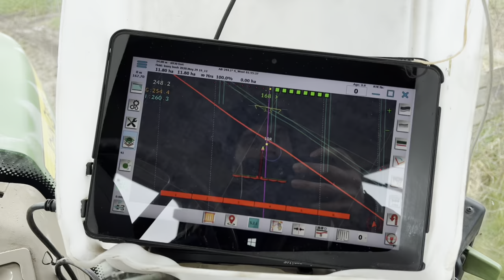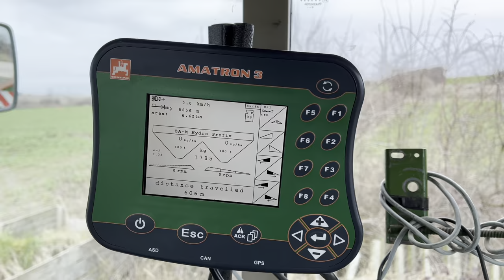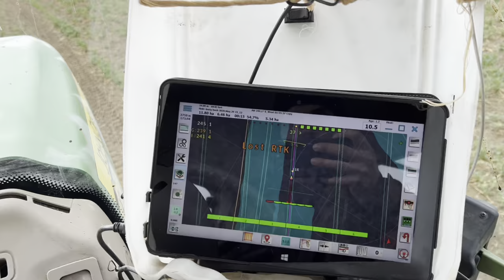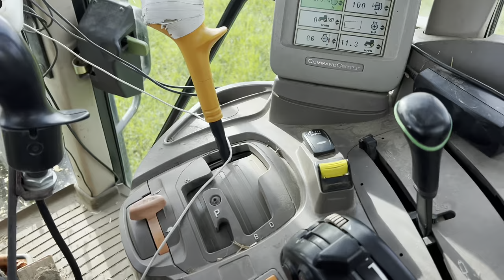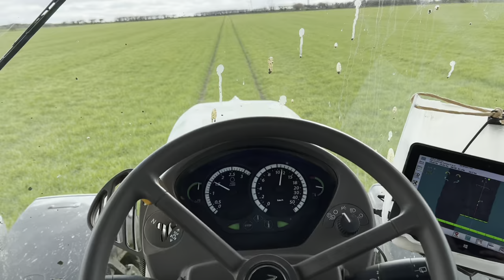Fertiliser spreading, Auto-steer, Andy and Em are back!